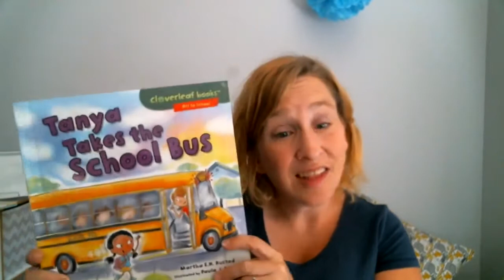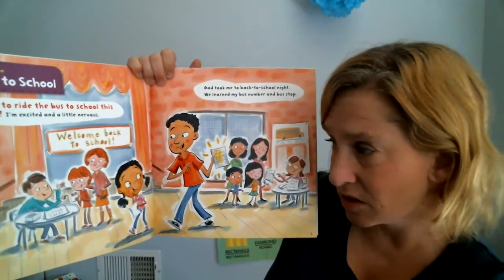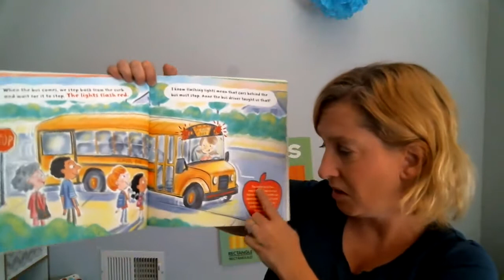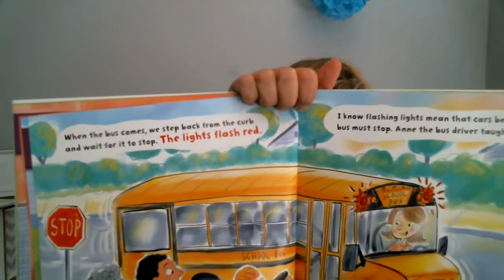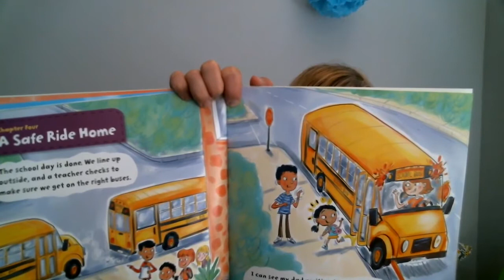Tayna Rides the Bus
Father's Day Coloring Book - By Ms. Julie
4th Of July Coloring Book - By Ms. Julie: